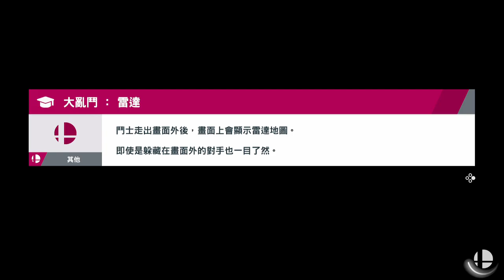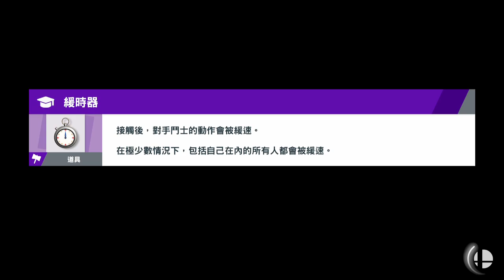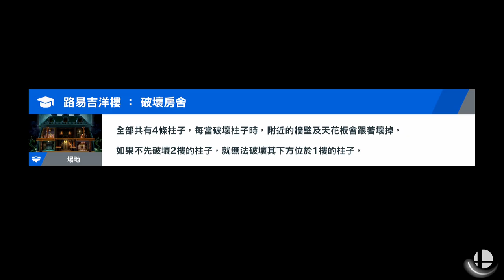任天堂明星大亂鬥 特別版 線上對戰 2019年5月4日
Let's play Super Smash Bros. Ultimate online battle